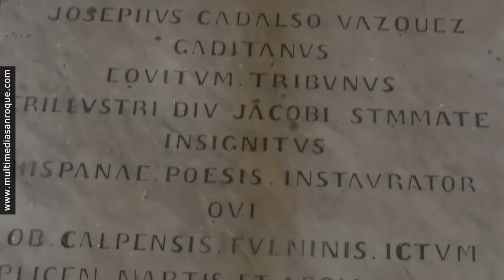TU MAÑANA ENTREVISTA MANU VARGAS 26 MAYO 2022